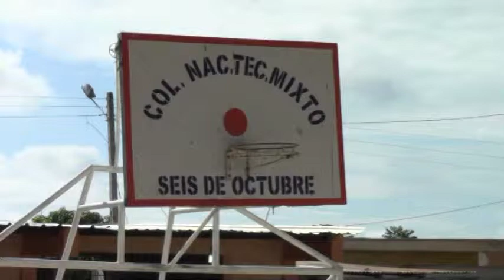26 MARZO PRE COLEGIO 6 DE OCTUBRE